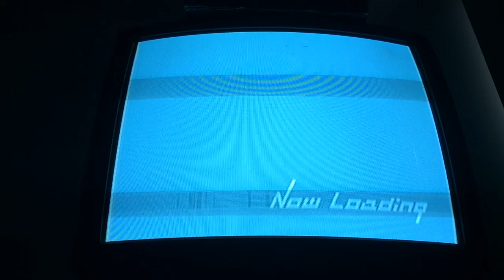[1:26.21] Dogenzaka Hill Jet Dash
Another record i'll beat soon (i hope)